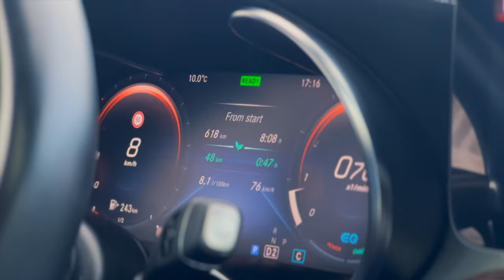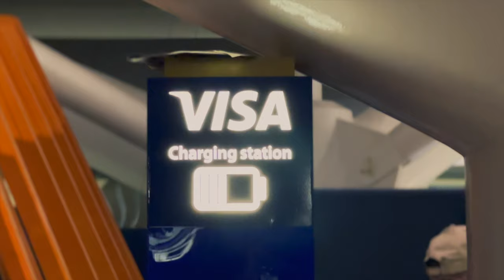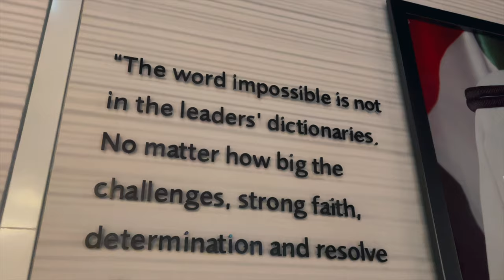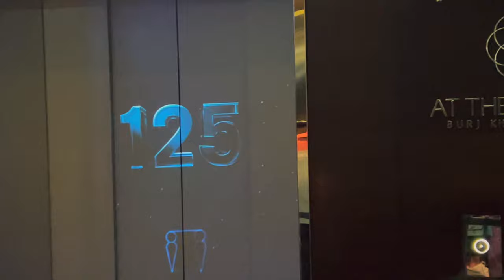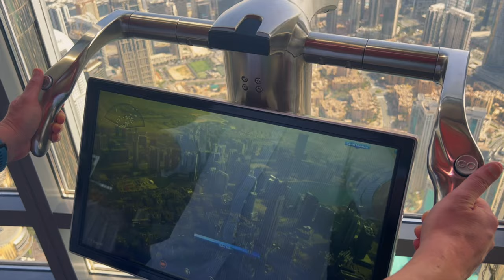AM AJUNS IN DUBAI🥵🏝️ | Marriott Resort Palm Jumeirah Dubai 5* | DAILY VLOG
Pai nu va salut eu, cum sa nu va salut!👋🏻
Bine ai venit într-o călătorie de neuitat prin minunatul Dubai! În acest vlog captivant, te voi purta într-o aventură incredibilă prin unele dintre cele mai remarcabile locații și experiențe din această metropolă de poveste.

Începând cu emblema orașului, Burj Khalifa, am admirat îndrăzneala și frumusețea celei mai înalte clădiri din lume, oferind priveliști panoramice care iti taie pur și simplu respirația.

La Dubai Fountains, am fost martori la un spectacol fascinant de lumină și apă, o simfonie a tehnologiei și naturii care încântă simțurile.

Apoi, am pornit într-o excursie de neuitat cu iahtul prin magnifica Dubai Marina, trecând pe lângă impresionantele clădiri și iahturi luxoase, savurând rafinamentul și opulența acestei zone uimitoare.

Continuând aventura noastră, am ajuns la Atlantis The Royal, un adevărat paradis pe insula Palm Jumeirah, unde am explorat luxul și frumusețea acestui complex de top, bucurându-ne de fiecare moment al șederii noastre.

Și nu puteam să uităm de legendarul Dubai Mall, o destinație de neegalat pentru pasionații de shopping și de aventuri urbane, unde am experimentat o varietate uimitoare de experiențe și am admirat cele mai recente tendințe și inovații din lumea modei și a divertismentului.

În final, ne-am relaxat și am savurat clipe de lux și liniște la Marriott Resort Palm Jumeirah Dubai, un sanctuar de rafinament și eleganță, care ne-a oferit o ședere memorabilă și reconfortantă.

Prin imagini uimitoare și povești captivante, acest vlog va fi o călătorie virtuală fascinantă și inspirațională prin inima și sufletul Dubaiului, ilustrând frumusețea și splendoarea acestei destinații extraordinare

🧰Ce aparatura folosesc:
🎥Camera-